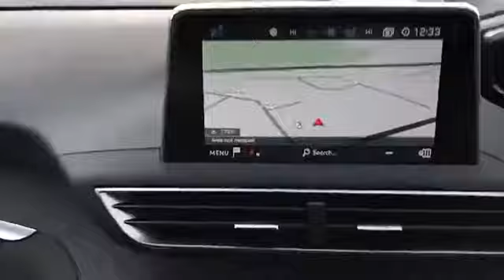WJ King are pleased to offer LV68HZR at an amazing price